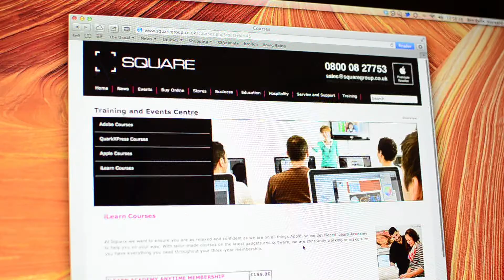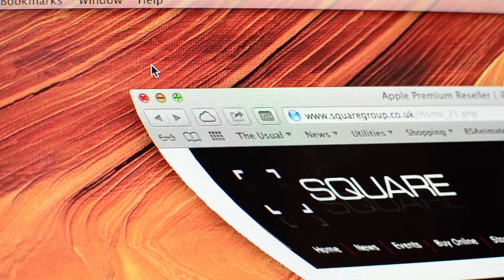Square Group iLearn Academy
Square's Top Christmas Gifts

Square have complied the best Christmas gift ideas for the Apple gadget lover in your life! See the full list here:

Don't miss the competition at the bottom of the page for your chance to win some of the gifts in our selection -

• B&W P3 headphones
• FitBit
• Monopoly Zapped
• Proporta touch screen gloves
• Silverlit Ferrari Enzo
• Withings Blood Pressure Monitor

Good luck and have a very Merry Christmas from everyone at Square!